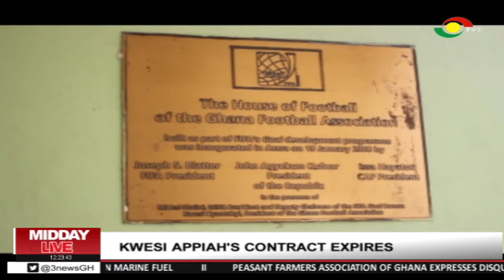GFA sacks Kwesi Appiah & dissolves technical teams of all national teams